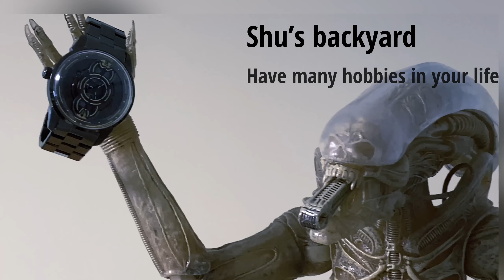SEIKO SARY! Beautiful dial! with English subtitles!！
@Some of the translations are a little strange. Please forgive me